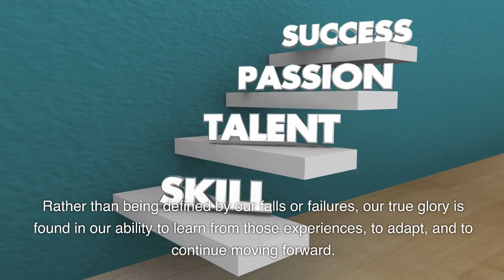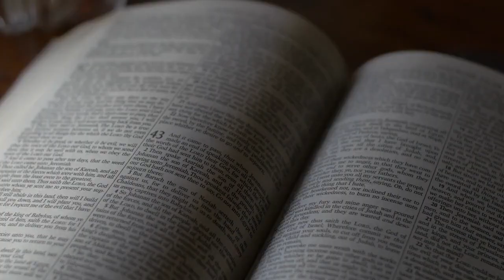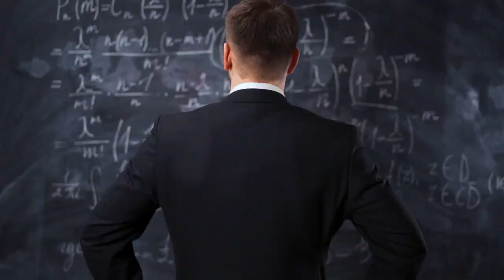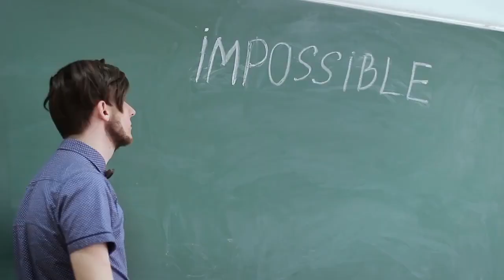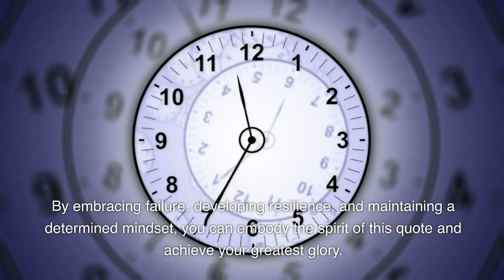Motivational Vlog #25 How to rise from every time we fall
The quote suggests that true greatness lies not in avoiding failure altogether but in how one responds to failure. It highlights the strength and character that can be developed through the process of rising up after each setback. Rather than being defined by our falls or failures, our true glory is found in our ability to learn from those experiences, to adapt, and to continue moving forward.

If you find value to this video. Thank you and have OneBrightDay.